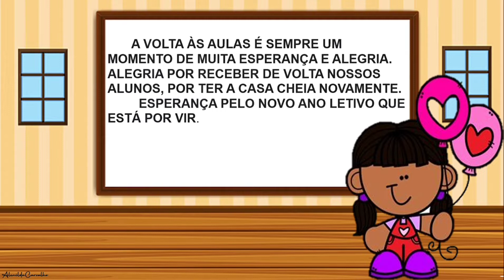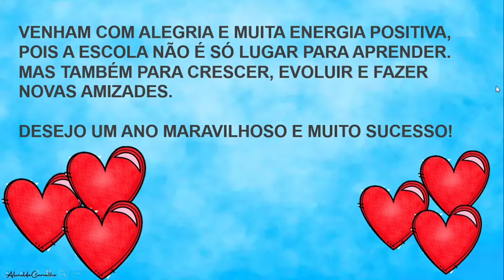MENSAGEM VOLTA às aulas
imagens não autorais.
material exclusivo para uso pedagógico.
material em PDF para para baixar no meu Instagram